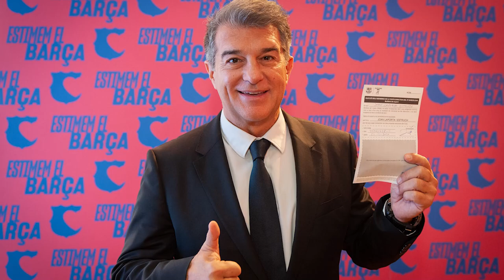BẢN TIN ARSENAL 4/3 | ARSENAL NGẮM MAX AARONS | ARTETA PHỦ NHẬN ĐẾN BARCA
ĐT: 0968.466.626